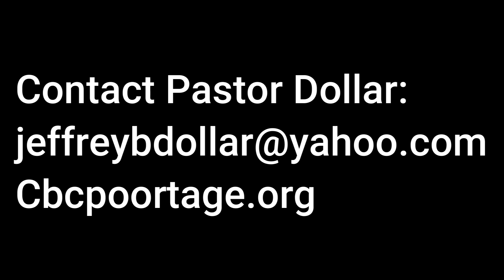Elijah and the Crispy Captains-2 Kings 1/Jeff Dollar 6-16-24PM Community Bible Church Portage PA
Elijah confronts king Ahaziah for leaving Israel to seek help from the false god of the Philistines, Baal-Zebub and prophesies his subsequent death. The king sends three groups of 50 soldiers to force him to come to the king, and God destroys the first two groups with fire from heaven.  We examine the pompous attitude of an apostate State against the Lord, and the judgment which follows.